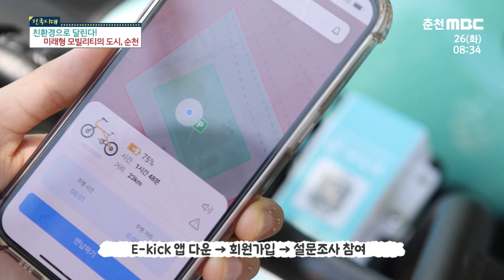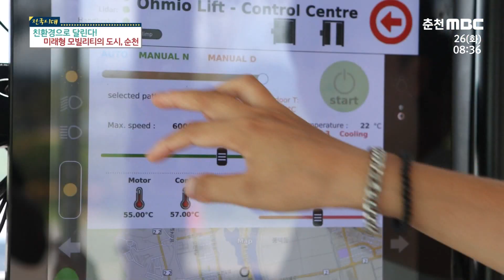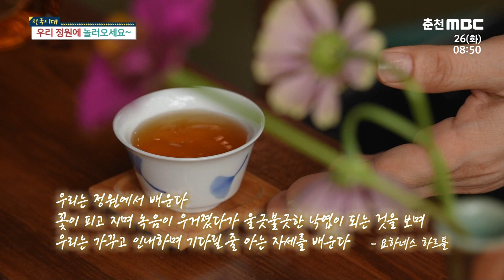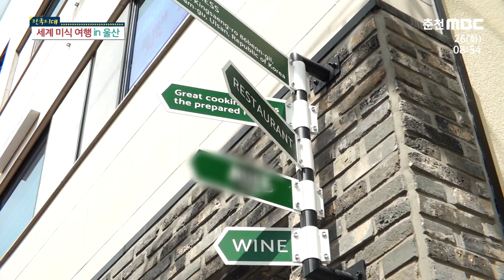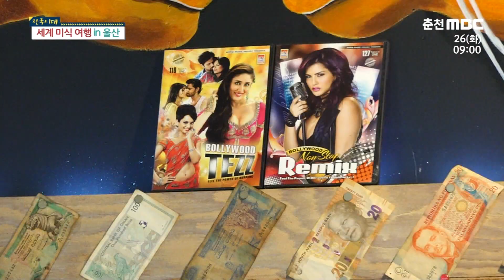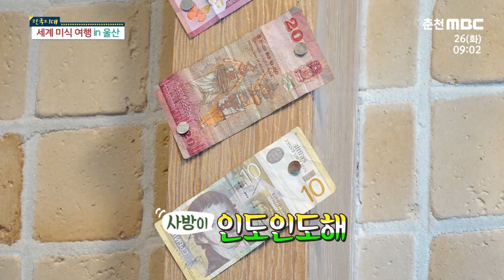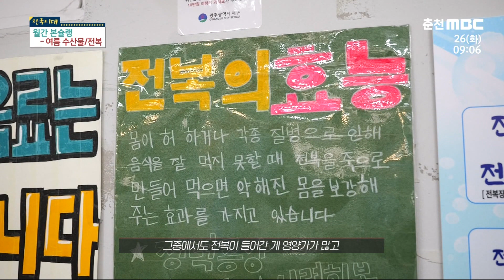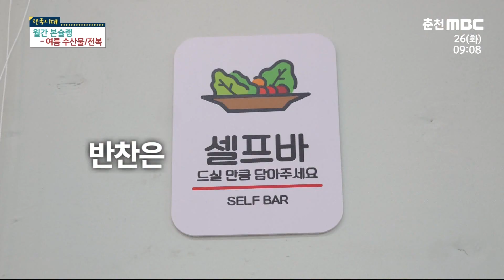[전국시대] 우리 정원에 놀러오세요~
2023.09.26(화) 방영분